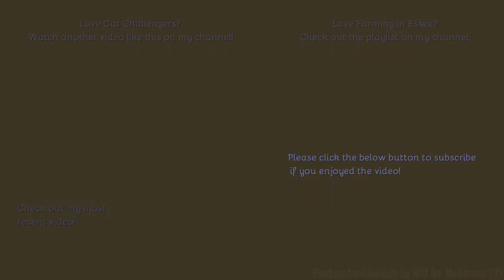Farming in Essex - Cultivating with Cat Challenger 35 & Kongskilde cultivator. [21]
Hello,
Nice to see a local farmer still running this classic, here breaking down some stubble left over the winter ready for the new crop.
Comment Rules (Last Update: 12th June 2017):
1. Do not swear or be rude in the comments. Any comments that contain this will be removed by me. Equally if I decide there is an aggressive comment towards me or someone else, that will also be removed.
2. Use correct grammar and try to use correct spelling. I want the comments section to be presentable. If there is deliberate misuse of grammar and spelling I will not reply to the comment, More on this below.
3. Try not reply to everyone with their comments in each video, as I will do that but if you can help someone and I do not get there first than please do.
4. I am up for constructive criticism so if you have any for any video than please do leave it in the comments section and let me know and I will do my best to resolve this.
5 - NEW: NO fake comments, and by this I mean bots spamming me. I have had this in the past and it's not fun getting excited that you have a new viewer when it's actually just a bot. Any comments that contain this will be removed by me & flagged to YouTube for spam.
6 - No previous comments, and by this I mean copied & pasted comments that have been previously posted before and I have replied (If I have not replied at the time of post then fair enough, I will reply on the latest). There is no need for the same one comment, but on two videos to be posted twice. Not only does it waste my time answering it again but it waists yours too!
7 - No links to be posted in my comments due to safety reasons. If you want to show me a channel use that one if its yours or quote the name, not the link! Any comments that contain this will be removed by me.